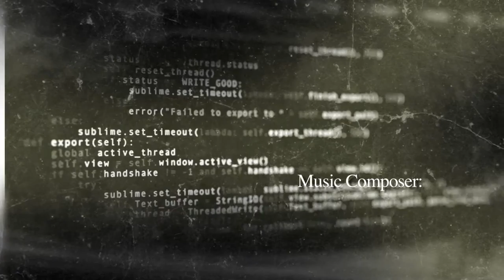New Money- The Sollywood : Sollars Story Opening Titles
This is a simple opening title sequence I created as a fictional documentary to accompany the marketing of this application. The name of the doc is "New Money: The Sollywood Sollars Story". It would document the daily life of creating the Sollywood TV/Sollars imaginary app. As we know the app is being created to change Hollywood and Cable’s ridiculous pricing system with new digital currency technologies.

The opening sequence contains a simple narration of the problem given in a 2-3 minute span. It also contains important figures from Hollywood and Silicon Valley. This is because they would be interviewed (Michael Moore style) about the issues of technology and how it has brought immense change to both industries (for better and for worse).

Throughout the doc we would get to see the importance of the concept of all content creators from top to bottom in the market being able to make a living off their work without the need for Hollywood. And how block-chain tech can help be the key moving forward.